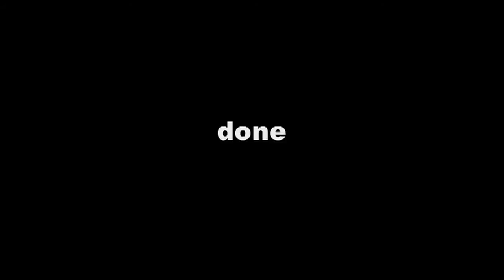Pikes on Jerkbait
Two in a row (Esox Lucius)